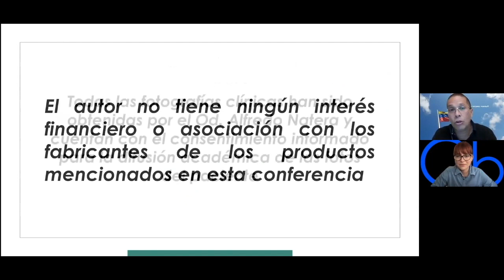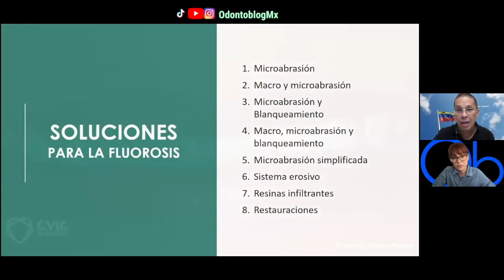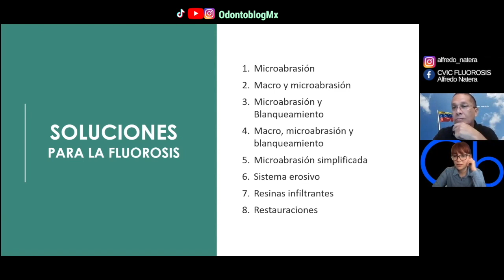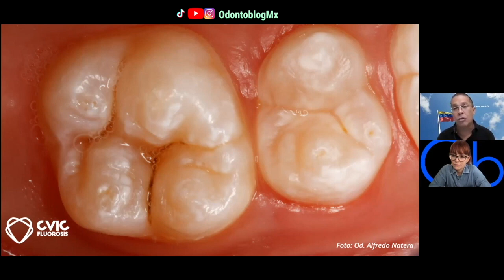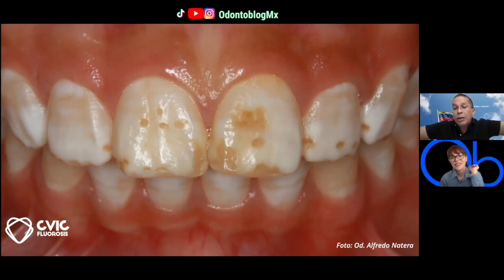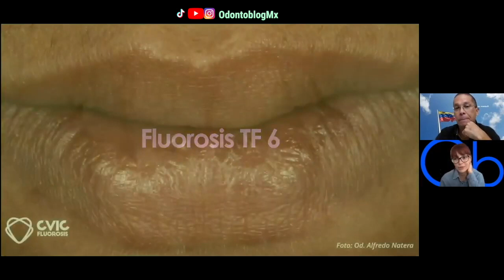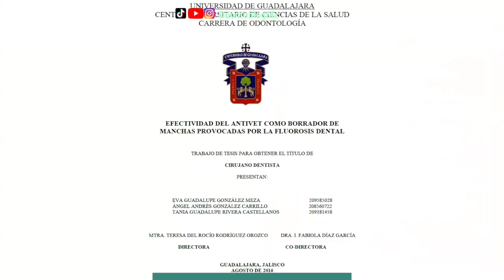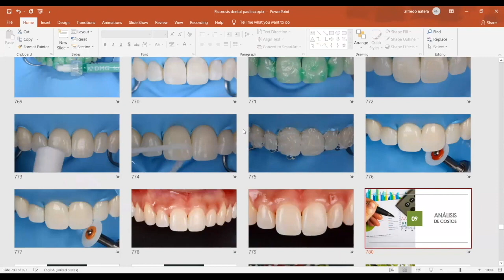FLUOROSIS DENTAL: Diagnóstico y Tratamiento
Invitado: Dr Alfredo Natera, Experto en Identificación, Diagnóstico y Tratamiento de los defectos del esmalte, Director C.V.I.C. Fluorosis